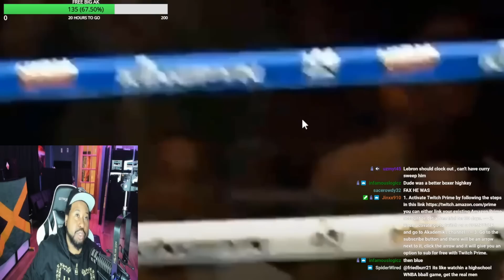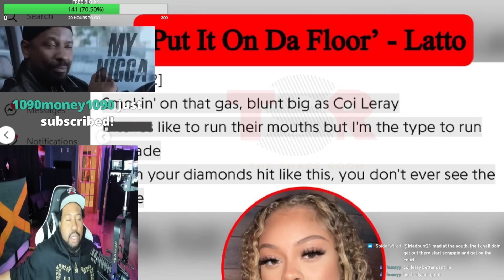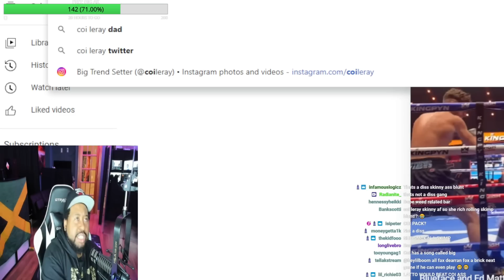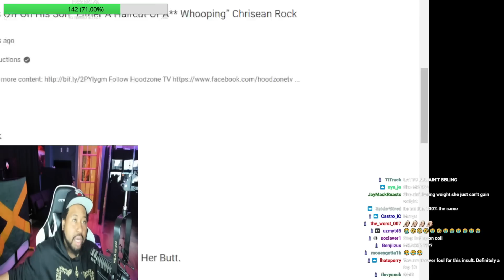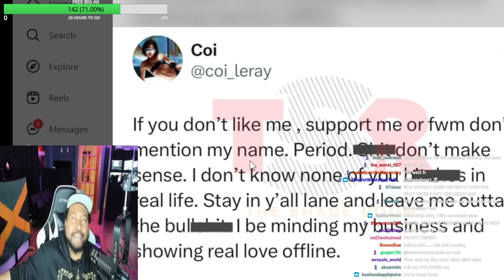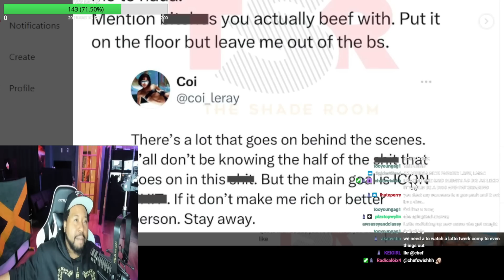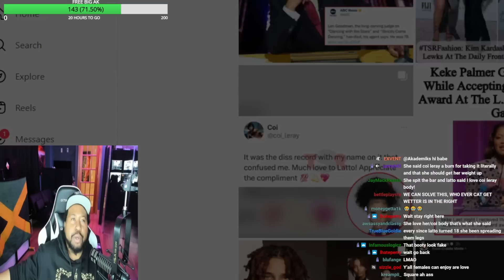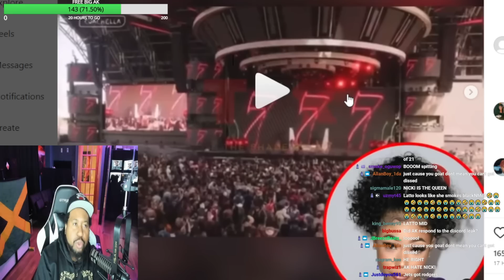Coi wasn’t going! Akademiks speaks on Coi Leray responding to Latto mentioning her in her Nicki di**